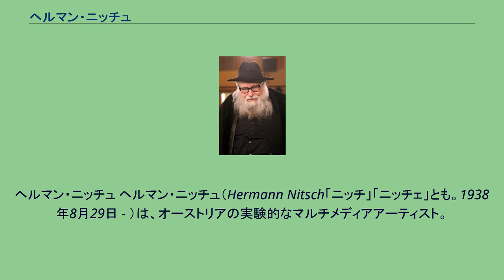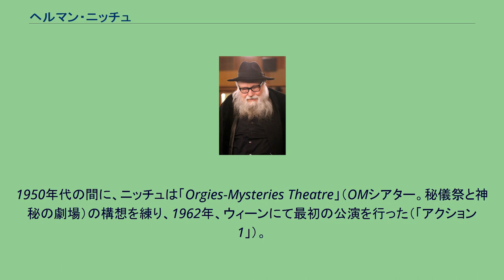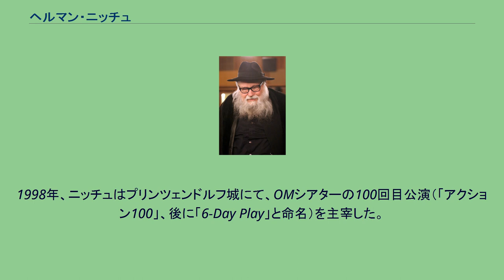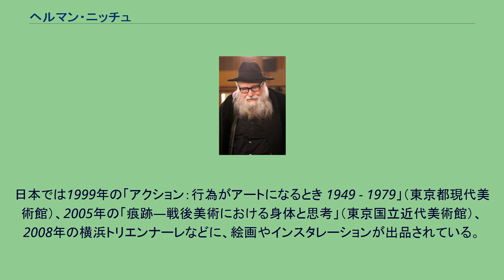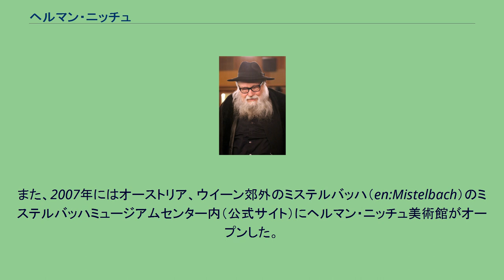ヘルマン・ニッチュ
ヘルマン・ニッチュ ヘルマン・ニッチュ（Hermann Nitsch「ニッチ」「ニッチェ」とも。1938年8月29日 - ）は、オーストリアの実験的なマルチメディアアーティスト。
パフォーマンスアーティストと呼称される一方で、画家、作家、作曲家としても多方面で活動している。
1938年、ウィーン生まれ。
1950年代後半、「The Wiener Graphische Lehr-und Versuchanstalt」においてグラフィックアートの教育を受けた。
当初はアクション・ペインティングへの傾倒を見せたが、1960年代、動物の臓物や死骸や血を用いた、過激なパフォーマンスアートを始める。
過激な身体加虐、自傷、性器損傷を伴うパフォーマンスを展開したギュンター・ブルス、オットー・ミュール とあわせて「ウィーンの三羽烏」と呼ばれ、この3人にルドルフ・シュヴァルツコグラーを加えた4名をウィーン・アクショニストと呼ぶ。
彼らウィーン・アクショニストは共同作業を多く手がけ、ニッチュはその一人として、伝統的な芸術ジャンル外での活動を目指したが、その過激さゆえに度々投獄され、裁判沙汰となっている。
ニッチュはパフォーマンス中に、明るい赤や栗色、青白い灰色などのペイントを叩き付けた抽象絵画を作成。
この色彩は身体の切断を象徴し、絵画作品としては制御された暴力という主題を表している。
1950年代の間に、ニッチュは「Orgies-Mysteries Theatre」（OMシアター。秘儀祭と神秘の劇場）の構想を練り、1962年、ウィーンにて最初の公演を行った（「アクション1」）。
それは、子羊の皮を剥ぎ、手足を切断するというパフォーマンスであり、60年代初頭には、ニッチュは儀式的かつ実存的なアーティストとして注目された。
白い布を貼った壁に磔にされた子羊は、内臓を摘出され、白いテーブルの下にさらされ、血と湯を浴びせかけられる。
また、パフォーマンス中にはニッチュが作曲した「音楽作品」も演奏される。
1968年、ニューヨークで当時ジョナス・メカスが運営していたシネマテーク（アンソロジー・フィルム・アーカイブスの前身）にて「アクション25」を公演。
ニッチュは会場中央に一頭のヤギを吊り下げ、肉片を会場中に散乱させた。
ニッチュはこれら肉片に赤い塗料（血の象徴）をぶちまけ、流し込み、真っ赤に染まった肉片を参加モデルの男性の股間に押し込んだ。
さらに、白いガウンをまとった少女モデルと、逆さ吊りにした男性モデルに、赤い塗料を大量に浴びせかける「血責め」を行った。
さらに肉片を損壊させ、会場中に投げつけ、ニッチュ自身も「血まみれ」となった。
こうして徹底して他者を攻撃することで、自身の自由を求めるというパフォーマンスであり、「血」に対する人間の嗜好や、「血」を見ずには肉体的自由を達成できない人間の質を証明するものである。
1971年、ニッチュはオーストリア、ウィーン郊外のプリンツェンドルフ城を購入。
そこを拠点として、OMシアターを継続的に主宰するようになる。
解体された羊や牛など動物の内臓、ブドウなどの果実や磔の十字架といった準宗教的なアイコン、そして音楽やダンスを組み合わせ、城の内外にて多数の参加者が祝祭的パフォーマンスを繰り広げるというものである。
そして、その過程で生成されたオブジェや絵画、舞台装置なども作品として発表される。
「アクション」という名称で知られるようになったニッチュのパフォーマンスは、長年の持続によりますます洗練された。
1998年、ニッチュはプリンツェンドルフ城にて、OMシアターの100回目公演（「アクション100」、後に「6-Day Play」と命名）を主宰した。
ニッチュ自身がこの公演を"自身の最頂点"とみなしている。
また、2004年には、省略形バージョン（2日間）も行っている。
ニッチュ自身は、OMシアターは「抑圧感情の発散」としてのカタルシスの理論に基づくものとみなしている。
そして、その目的として、アクションを通じての瞑想と、その後に訪れる精神の「神秘的な昇華」を挙げている。
このニッチュの理論は芸術を代用宗教として扱うものであり、中世の芸術的伝統を現代にそのまま移植しようとする試みである。
ニッチュの「アクション」は集団的なカタルシスを追求することで...